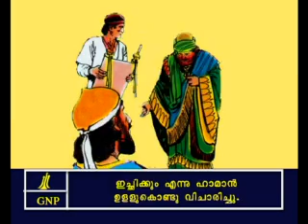Esther -6 Malayalam Picture Bible